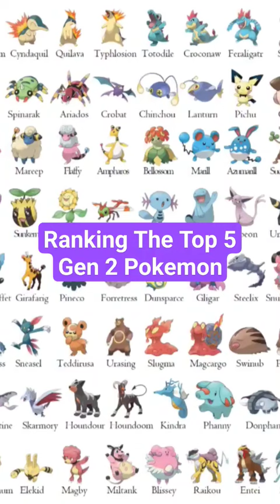Ranking The Top 5 Gen 2 Pokemon